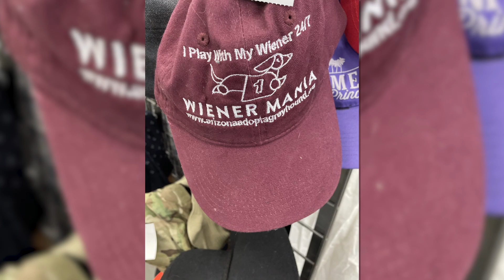The Last Of Us Ep 5 SPOILER TALK! | Harry Potter Movies & Hogwarts Legacy - The Pleeka Podcast #2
Jerome & Hess Discuss The Last Of Us, Cyberpunk 2077, Harry Potter & Hogwarts Legacy.